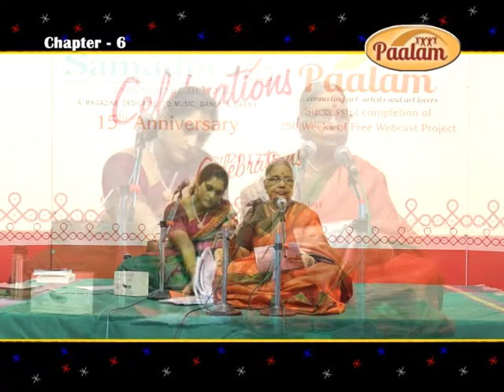FULL VERSION - Lec Dem on Musical aspects of Tevaram by Dr Rama Kausalya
Lecture Demonstration by Dr.Rama Kausalya  on Musical aspects of Tevaram  held during 15th Anniversary of Samudhra Monthly Music Magazine(Edited by Dr.Radha Bhaskar) on 18th Nov 2017 .